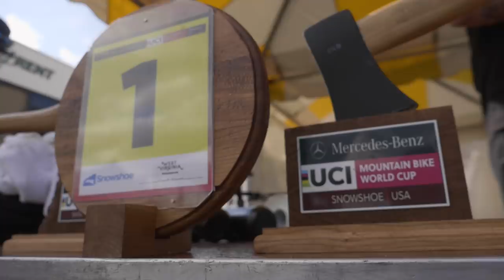Cannondale Factory Racing: 2019 XC Season Highlights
2019 saw Cannondale Factory Racing return to the top step of the overall World Cup standings, but not without a fight. Hear from Henrique Avancini, Manuel Fumic and Maxime Marotte as they take you through life on the road and what it's like to be a part of CFR. Because this is more than a team, this is a family.